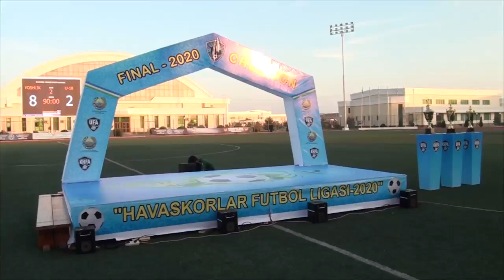2-LIGA MUSOBAQA ISHTIROKCHILARINI TANTANALI TAQDIRLASH MAROSIMI.